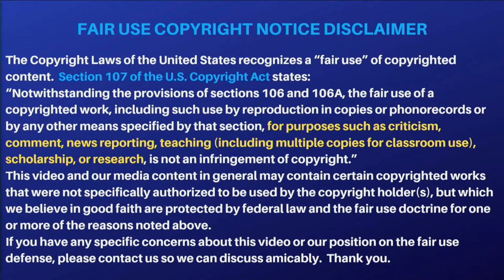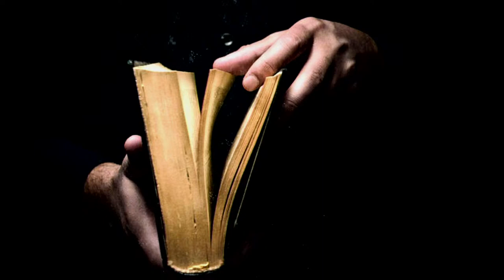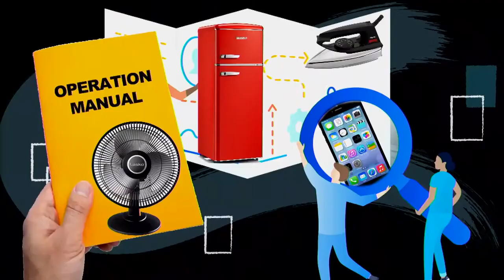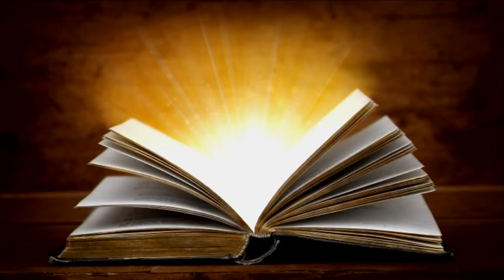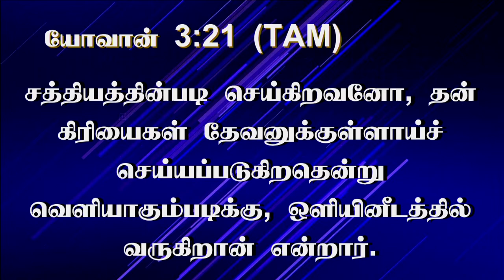24th July 2023 - Monday